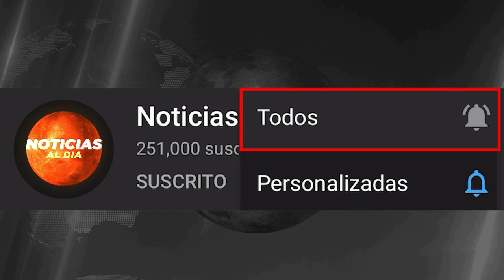RUSIA Y UCRANIA HOY NOTICIAS 21 DE DICIEMBRE 2022, URGENTE INFORMACION ULTIMA HORA PRESTAMOS HOY